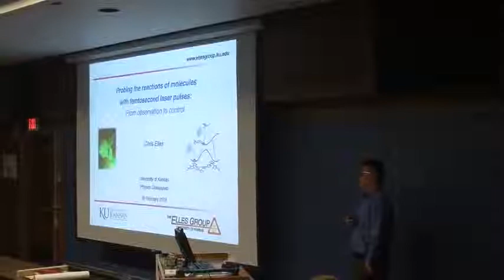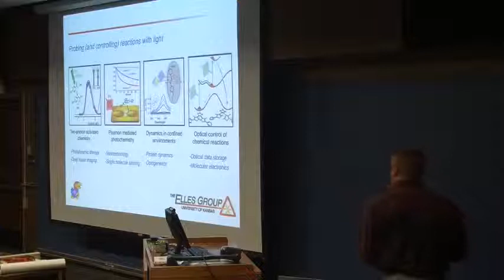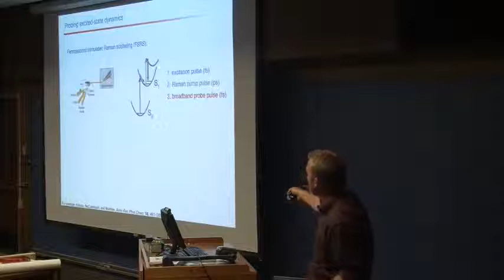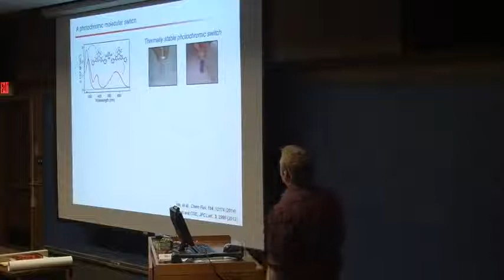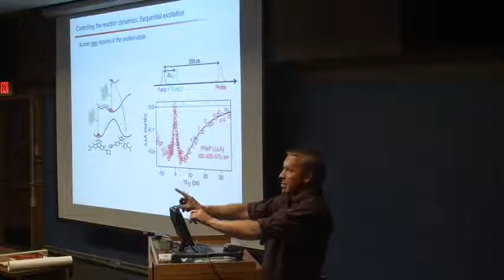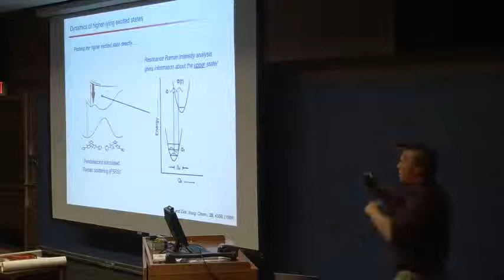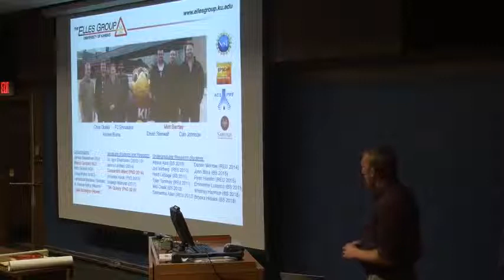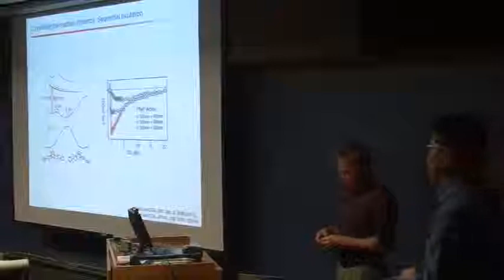Probing the Reactions of Molecules with Femtosecond Laser Pulses: From Observation to Control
Dr. Christopher G. Elles
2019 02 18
University of Kansas, Department of Chemistry

Photochromic molecular switches are compounds that change color upon optical excitation. The color change is a response to the making, breaking, or rearranging of bonds in the molecule. We use femtosecond laser pulses to monitor these dynamics on the same timescale that the atoms rearrange. One laser pulse excites the molecule, then a second pulse probes the evolving spectrum as a function of time to reveal changes in the molecular structure. Beyond simply observing the reaction unfold, sequential excitation with two, time-delayed laser pulses allows us to control the dynamics of the molecule and influence the outcome of the reaction. These experiments probe the potential energy surfaces that determine the motions of the atoms, and provide unique insight on the dynamics of molecules in highly excited electronic states, which is an important frontier in chemical reaction dynamics.